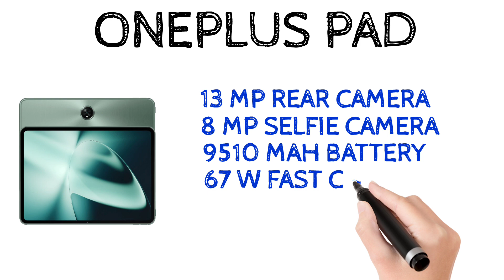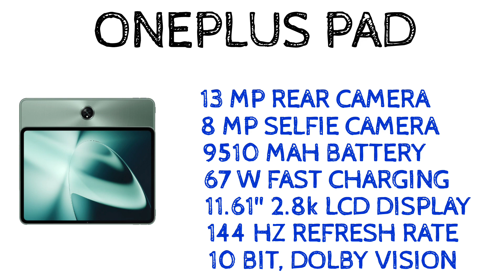Oneplus Pad ഇന്ത്യയിൽ എത്തി | Spec Review Features Specification Price India | Malayalam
oneplus pad tablet has been launched in india. oneplus pad tablet comes with 11.61" 2.8k lcd display, 144 hz refresh rate, mediatek dimensity 9000 processor, 13 mp rear camera, 8 mp selfie camera and 9510 mah battery with 67 w fast charging support. lets check about oneplus pad spec review features specification price launch date in india in malayalam

my gadgets